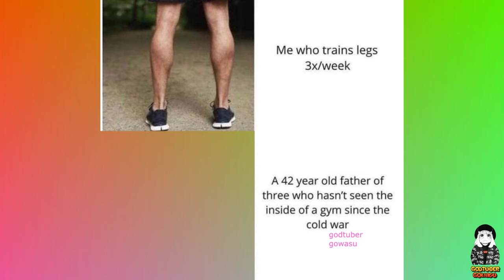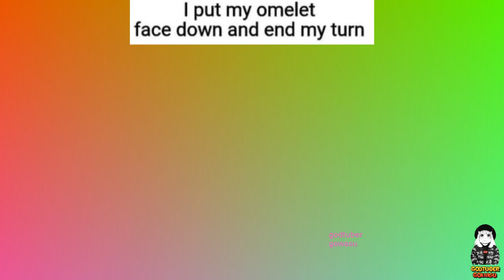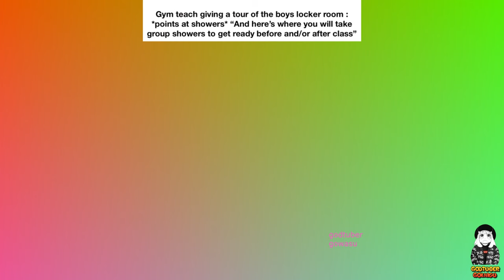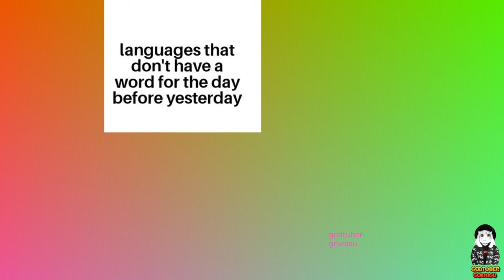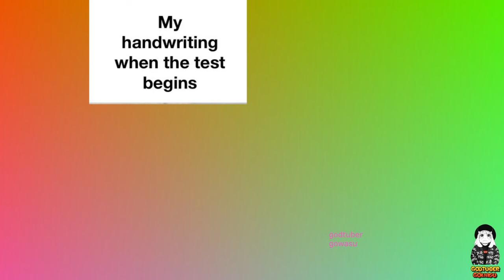No Sense Dank Memes 2023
thumb 442459